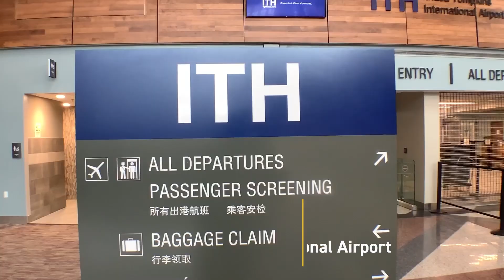Growth and Changes for Aviation in Ithaca